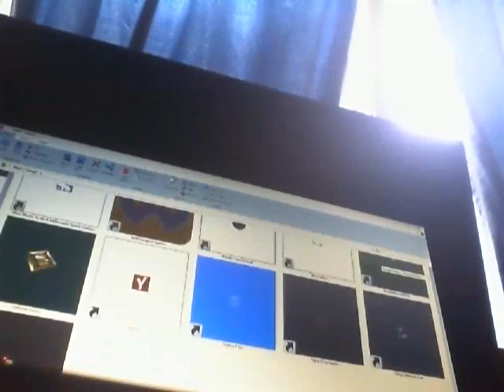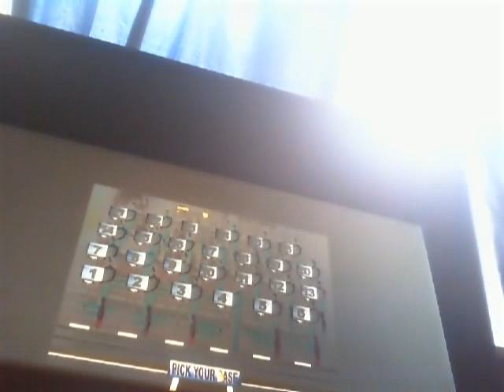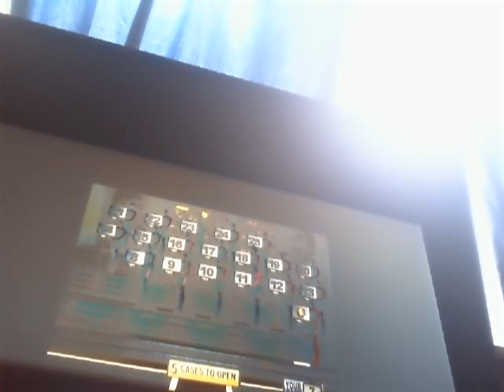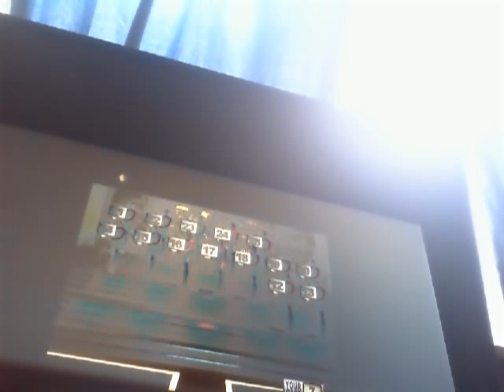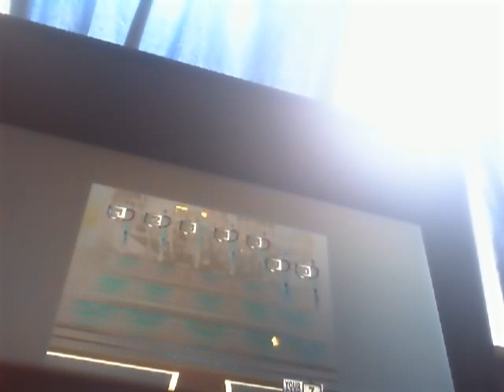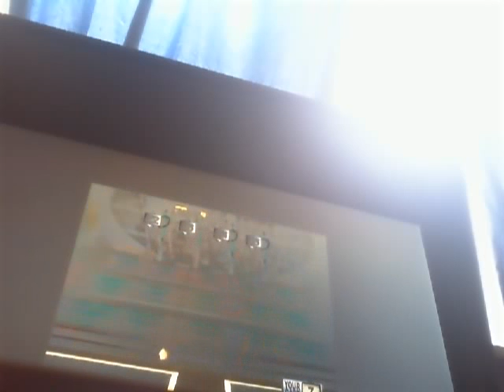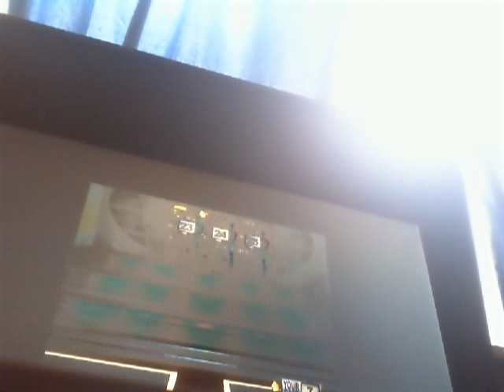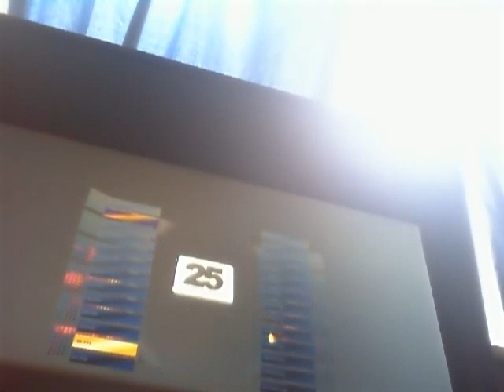SUPER DEAL S2 EPISODE 3